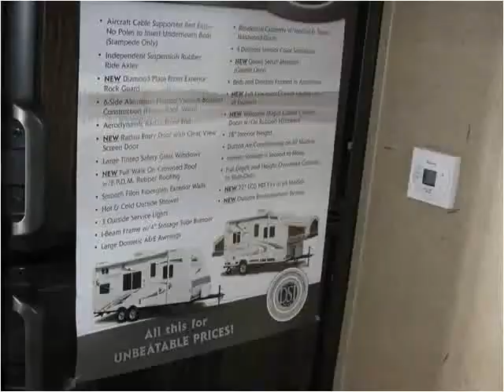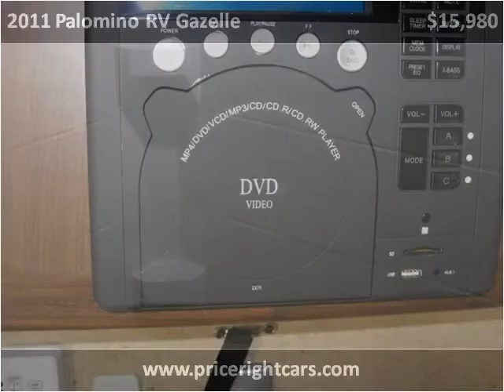2011 Palomino RV Gazelle New Cars Dewitt MI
This 2011 Palomino RV Gazelle is available from Price Right Cars and Trucks.